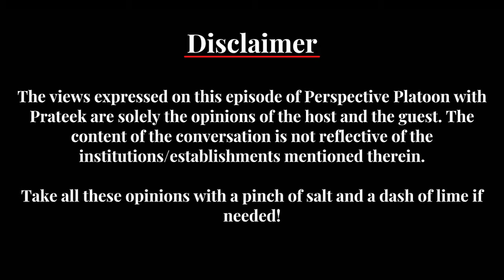Relatable Human 23: Nasir Malik - Randomness about Crypto, Mindset and more | PPwP 25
Nasir Malik joins us as the guest on Perspective Platoon with Prateek this week. Hop on the bandwagon of this platoon of perspectives as we talk about mindset, cryptocurrency, blockchain, helping, experiences, learning and much more.
0:00 - Opening
1:38 - Guest introduction
2:17 - Helping people
3:28 - Ways of giving back
4:45 - What is blockchain?
6:16 - Cryptocurrency
8:57 - Twitter and crypto trends
10:39 - Impatience and the long-term game
11:58 - Learning from experience and loss
15:57 - Difference between stock and stock options
17:50 - Delayed and instant gratification
19:45 - Drawing a fine line on taking a shot
20:28 - Investing in the right people
22:21 - Echo chambers and circles of people
24:10 - Give and take in groups
25:50 - Culture, mindset and envy
28:30 - Understanding our template of life
34:24 - Major takeaways from reading books
36:00 - Channeling current interests into helping the future
38:00 - Decentralized vs centralized systems
40:21 - Closing
Listen to Perspective Platoon with Prateek:
Application Recommendations:
Book Recommendations:
Rich Dad Poor Dad - Robert Kiyosaki and Sharon Lechter
The Artist's Way - Julia Cameron
Music Courtesy: Stanislav Babich (The Right Music For Video)
Perspective Platoon with Prateek is a show with the goal of sharing stories, understanding intricacies and breaking boundaries! Join Prateek Shetty every Friday, as he dives deep into the background of random human beings and finds what binds us together and makes us a platoon of different perspectives.
Random Relatability is a channel birthed with the idea of seeking relatability in a world of differences. As social media and news media are turning into juggernauts of polarization, Random Relatability aims to create a platform that celebrates the differences of thought processes and cherishes the things that make us all human.